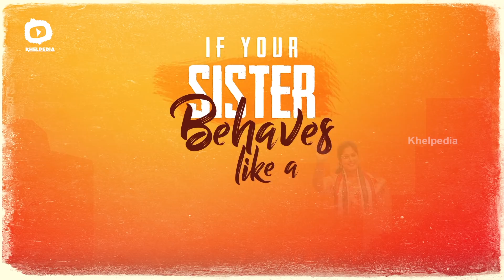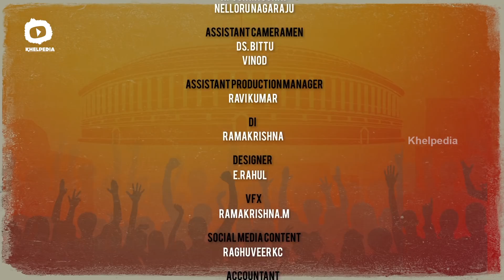If Your Sister Behaves Like A Politician | Naina Talkies Web Series | Comedy Web Series | Khelpedia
If Your Sister Behaves Like A Politician, Naina Talkies Latest Telugu Comedy Web Series Ep 10, on Khelpedia. IfYourSisterBehavesLikeAPolitician funny video ft. Frustrated Woman Sunaina. Written & directed by Jayendra Koduvati.

You have seen how your life would be when your naughty sister behaves like a mother/father. Now see what happens when your sister behaves like a politician. However, life with sisters is not a bed of roses. Lol, 😂 it can be annoying, frustrating, filled with jealousy and furious too!

👉 Whacked Out Originals brings you this Hilarious Comedy Video hope you like this. Do share your views in the comments section below and let us know which was your favorite scene and dialogue of Sunaina.

If Your Sister Behaves Like A Politician Crew Details:
DOP: Yashwanth
Editor: Kumar Kunisetti
Production Manager: Bhaskar Rao
Assistant Cameramen: DS Bittu & Vinod
Asst Production Manager: Ravi kumar

▶ IF PUBG WAS A DEVIL | Naina Talkies Web Series | 2019 Telugu Comedy Web Series | Sunaina | Khelpedia

▶ F2 - Sankranthi Allulu | Silly Fellows Comedy Web Series Ep 2 | Latest Telugu Web Series | Khelpedia

▶ Silly Fellows Comedy Web Series Ep -1 | Latest Telugu Comedy Web Series 2018 | Sunaina | Swathi | Khelpedia

▶ Things MBBS Students Are Tired of Hearing Ep 2 | Naina Talkies | Latest Comedy Web Series | Khelpedia

▶ Naina Talkies Ep 1 | Section 377 A Mother's Suspicion | Latest Telugu Comedy Web Series | Khelpedia

▶ FRUSTRATED WOMAN Vs FRUSTRATED MAN | Frustrated Woman Telugu Comedy Web Series | Sunaina | Khelpedia

Khelpedia is your one-stop destination for original content. A platform for short film writers, Khelpedia features films in every genre from love, comedy, suspense, thrillers and crime stories! A fun destination for everything original, Khelpedia will make sure boredom never hits you again!